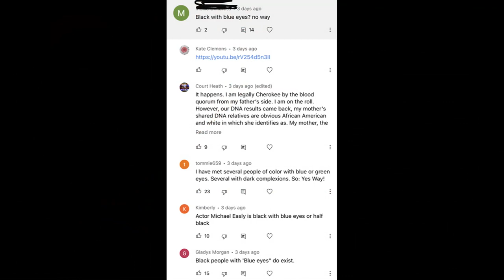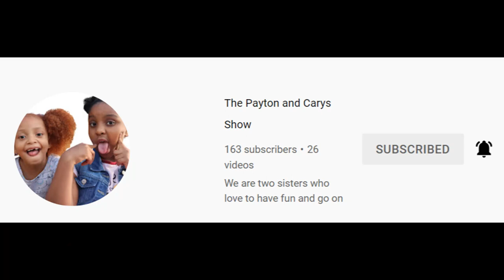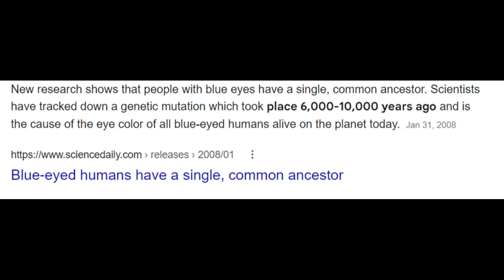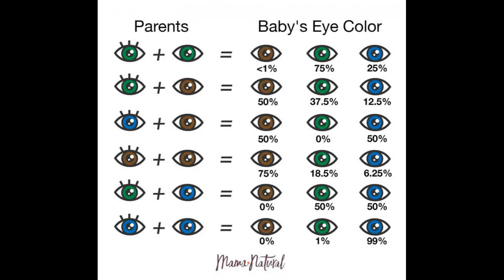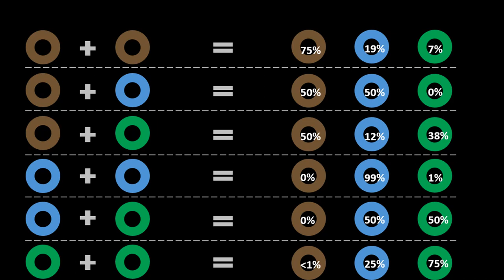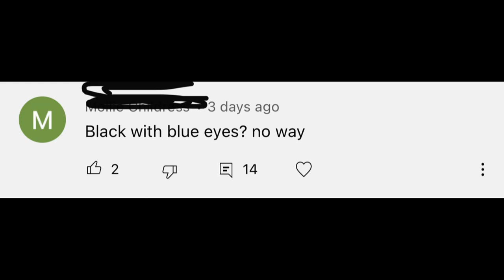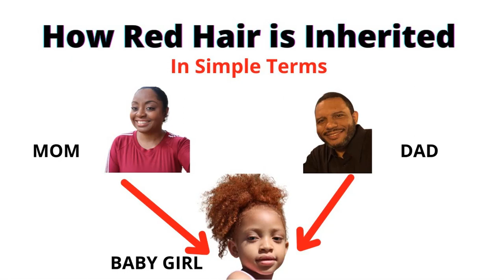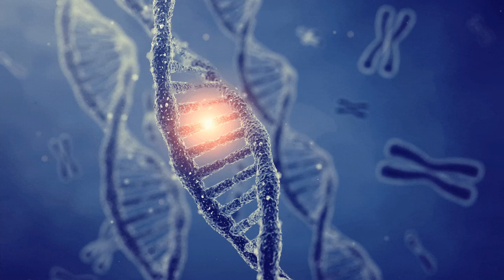Black People with Natural Blue Eyes - Is it Possible?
Can Black people have natural blue eyes? What causes blue eyes? Where did it originate? Dr. Trish explores the origins of blue eyes and the genetics of blue eyes in African American people.

More info about the hunter gatherers in Europe with dark skin and blue eyes

Facebook: Life with Dr. Trish Varner

Below are some additional ways you can show support to the channel if you'd like.

1. Watch the ads all the way through (i.e. do not skip the ads). YouTube creators are paid through ad revenue. We are paid more ad revenue when the ads are not skipped.

2. More information about the nonprofit can be found on the